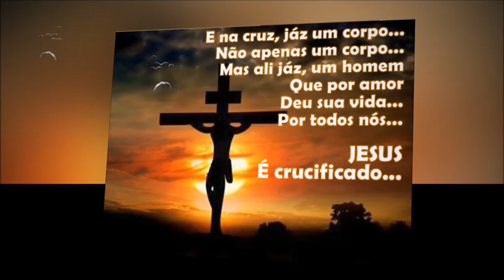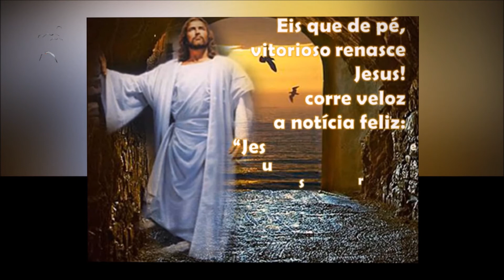De repente o túmulo rompeu-se... JESUS RESSUSCITOU!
De repente…
O túmulo rompeu-se e a pedra rolou!
Eis que de pé,
vitorioso renasce
Jesus!
Do infinito parto da Natureza e do Céu
ressurge livre, vencedor
o Filho Amado.
Ontem matado e enterrado.
Termina, enfim,
a teimosia cansativa entre o homem
e seu criador.
Enquanto os filhos da morte
envergonhados insistem em combater,
de boca em boca, de casa em casa,
de nação em nação
corre veloz a notícia feliz:
“Jesus ressuscitou!!!”